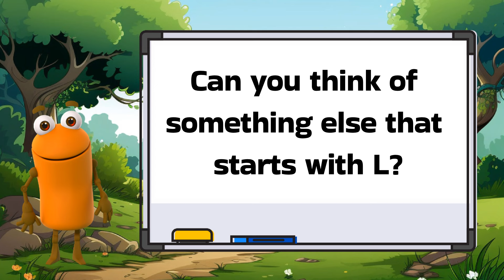Learn the ABCs: "L" is for Lion 🦁| Baby Learning Videos | Learning Videos for Toddlers and Kids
Learn the letters of the Alphabet. Today, let's learn the letter L.

Letter L.

"Leo the Lion roams the savannah with pride. Today, he heard the roar of a lion cub learning to leap. 'Leap,' said Leo, 'starts with the letter L, just like Lion.' Can you find another word that starts with L?"

Words that start with L:
Leo
Lion
Leap
Low
Leg
lady
Love
Lick
Last
Lay
Lips
Lake
Lamp
Left

About Twinkie Potatoes:

Twinkie Potatoes is the ultimate destination for fun and educational content designed specifically for young children! Our channel is dedicated to helping kids learn the ABCs, numbers, sight words, sounds, colors, and so much more in a safe and child-appropriate environment.

We understand the importance of providing engaging and entertaining content that sparks curiosity and encourages learning. That's why our videos are bursting with vibrant colors, catchy songs, and interactive visuals that captivate young minds and make learning an exciting adventure.

Parents can trust that our channel is a wholesome and trustworthy source of educational entertainment for their little ones. Our content is carefully curated to ensure that it's both safe and age-appropriate, allowing parents to relax knowing that their children are in good hands.  Twinkie Potatoes is fostering a love of learning that will last a lifetime.

Join us on Twinkie Potatoes and let the journey to learning begin!